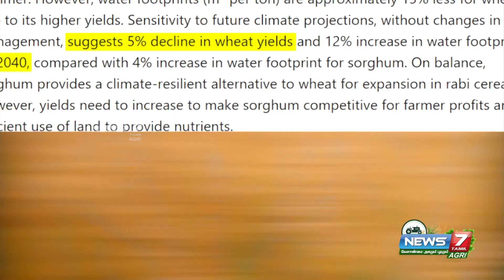கோதுமை Vs சோளம் - எது சாகுபடி செய்ய சிறந்தது??? | Wheat Vs Sorghum | Best Dry Season Cereals